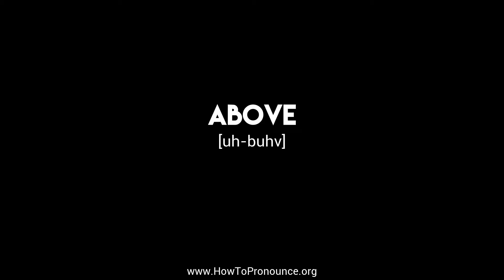How to Pronounce "above"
Learn the proper pronunciation of "above"